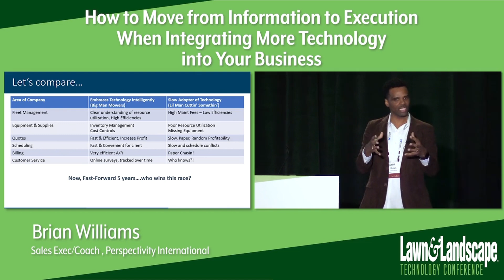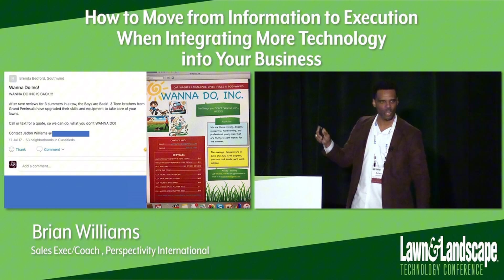Brian Williams - Speaker and Coach, CEO at Perspectivity